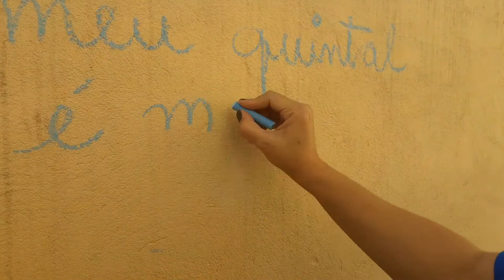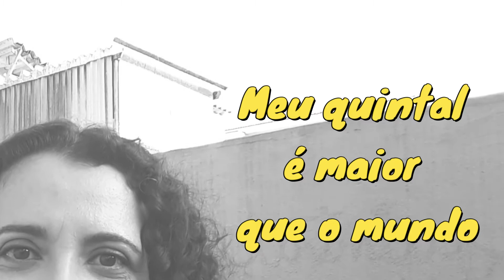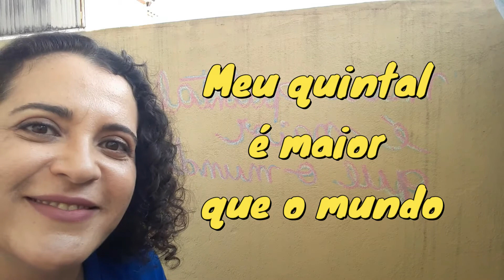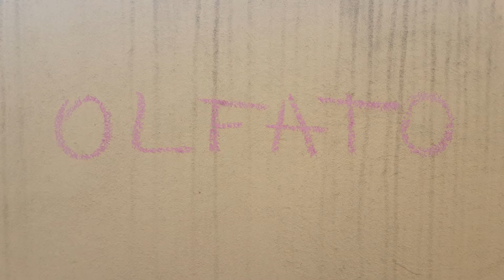Aula: Teatro - Processo de Criação pt.1 - Laboratório de Observação: Meu quintal é maior que o mundo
Nessa vídeo aula, a educadora Catia Pires propõe um laboratório de observação como parte do processo de criação. A frase: “Meu quintal é maior que o mundo” do poeta Manoel de Barros servirá de base para a pesquisa. @ateliedeteatro